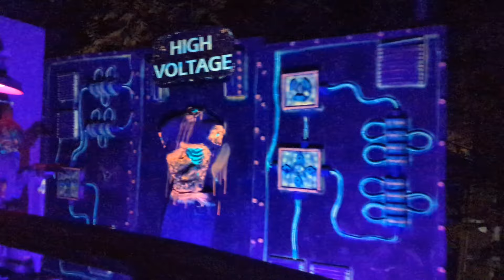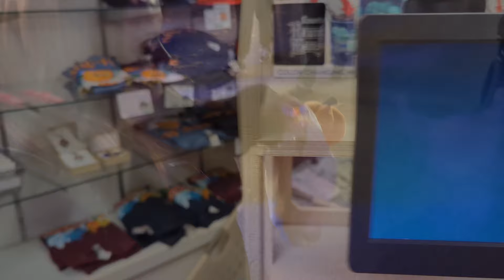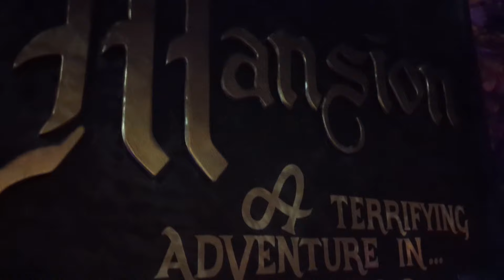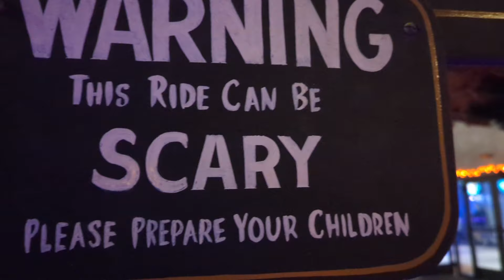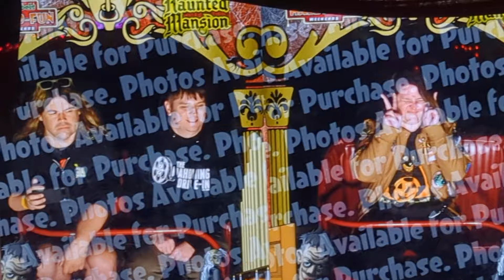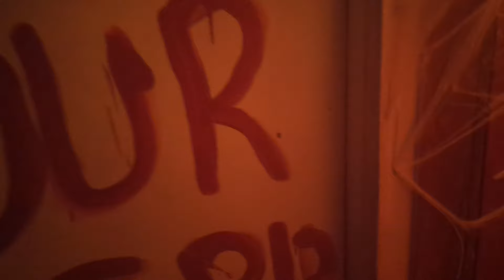HALLOWEEN AT THE HAUNTED MANSION - KNOEBELS - OCTOBER 2024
On this episode we visit Knoebels for their Hallo-Fun weekend including the Haunted Mansion,Haunted Cars & The Elysburg Haunted House!